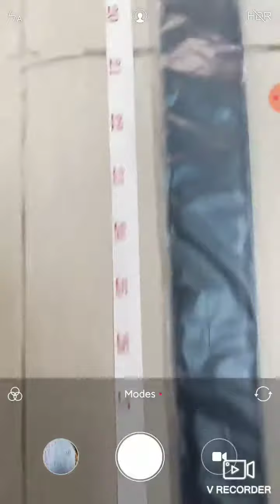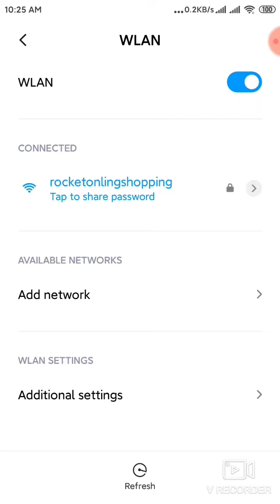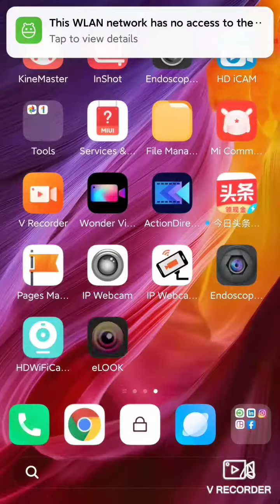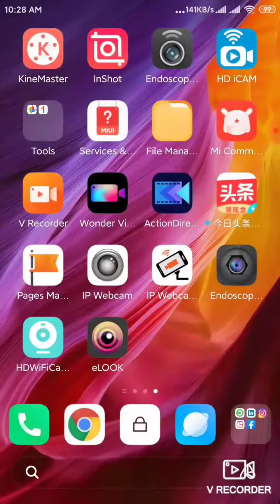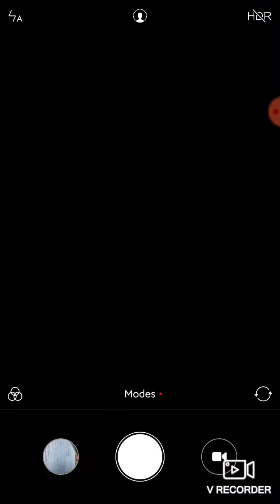Wifi leather belt hidden camera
Wifi Leather Belt Hidden Camera instruction

Visit.